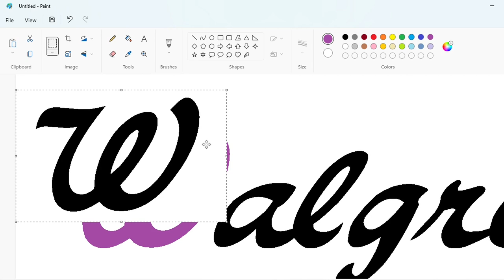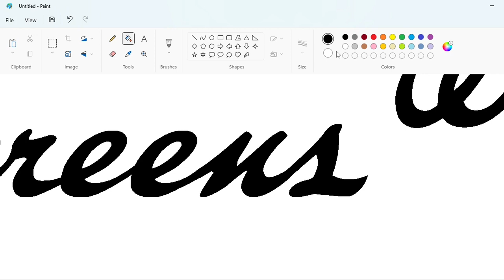How to draw the Walgreens logo using MS Paint | How to draw on your computer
In this video, I will show you how to draw the Walgreens logo on your computer using Microsoft Paint. Have Fun!

Font: Walgreens Script (Edited)